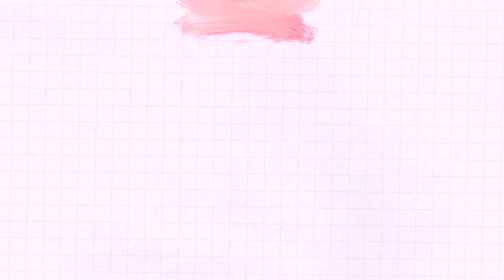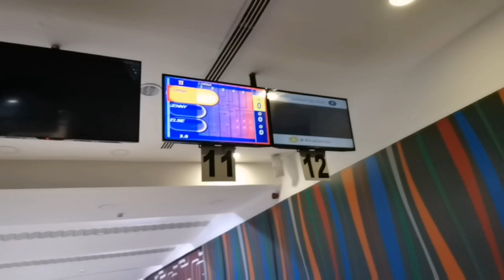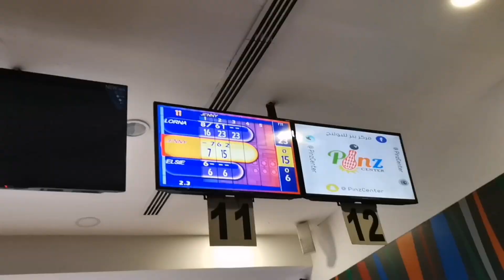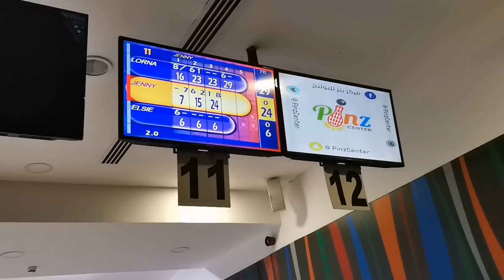Day off part 2/bowling/shopping /eating //Lorna quinto